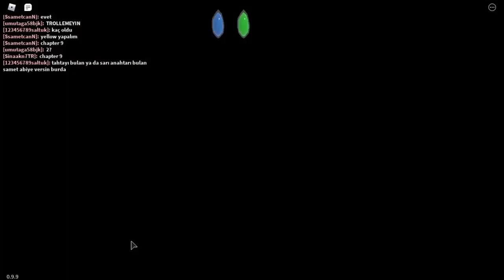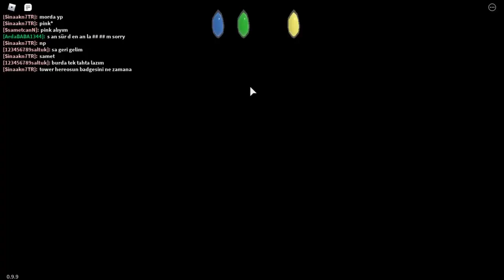[EVENT] Bakon'da AJ'S CRATE DROP #3 Nasıl Alınır? | Metaverse Champions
Yeni bir video ile daha karşınızdayım! Bu videomda sizlere Metaverse Champions'da, Bakon'da AJ's Crate Drop #3 nasıl alınır bunu gösterdim.